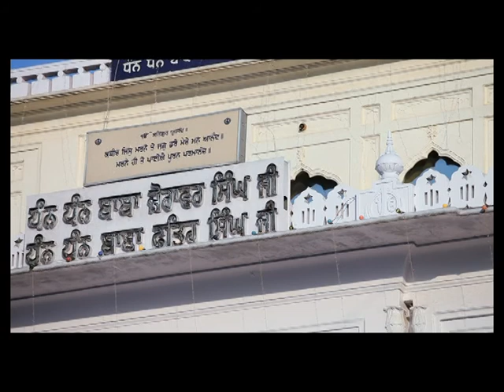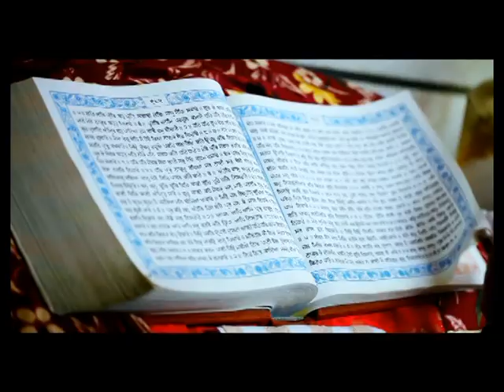Sikhi Da Mehal by S Bitti